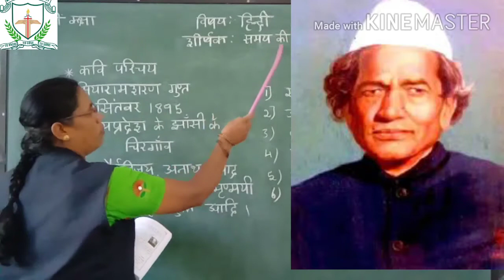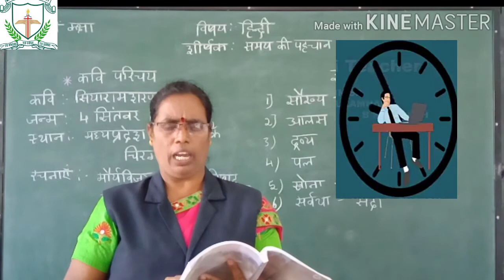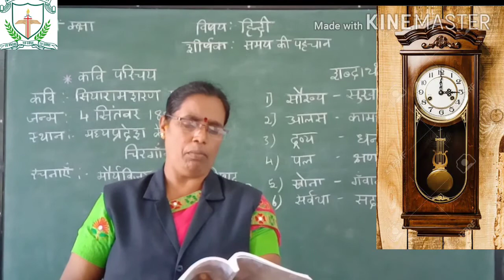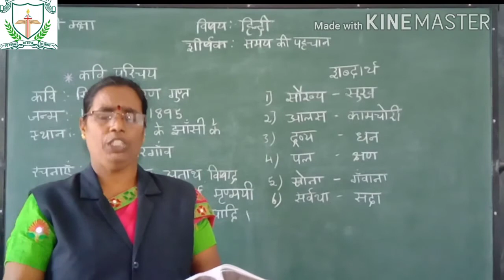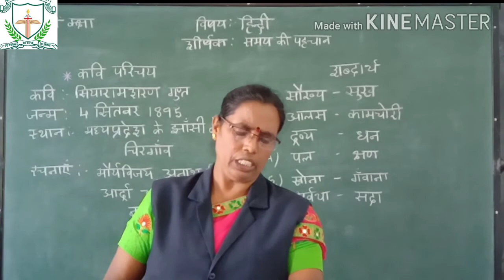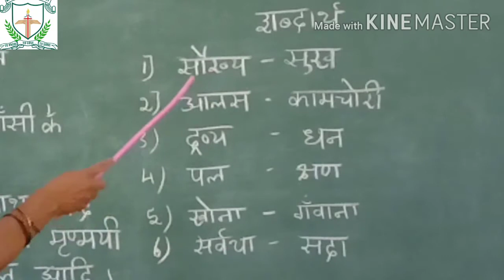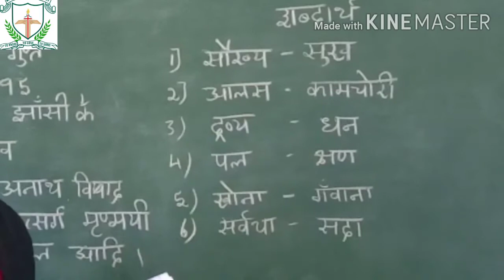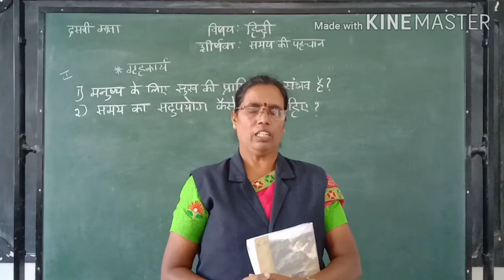10 std third language Hindi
Samay ka pahachan